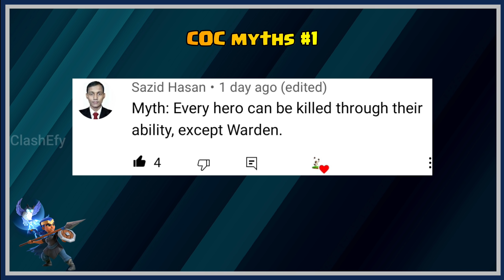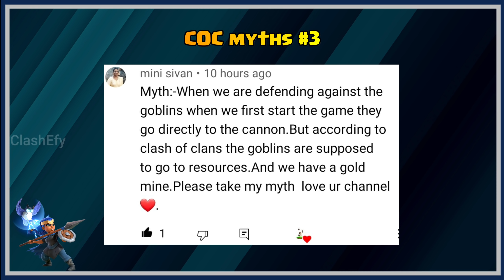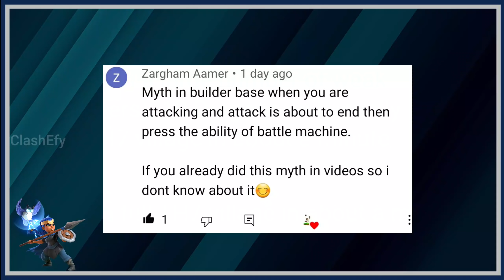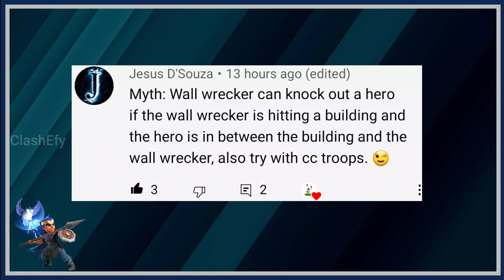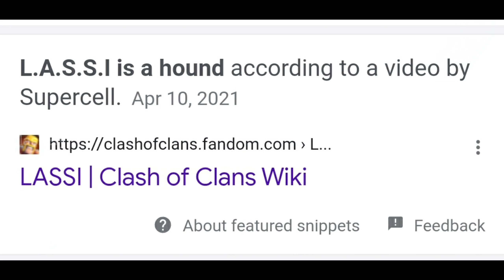*New*Top 10 Mythbusters In Clash Of Clans | COC MYTHS PART #36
In This Video I will show you Top 10 Mythbusters In Clash Of Clans And This Video Is COC MYTHS PART #36.COC Mythbusters series is very popular and more funny to watch coc myths.Top ten mythbuster series's 36th part in this video.Clash of clans myths is very interesting to watch.Top 10 myths in coc.Hope you guys will enjoy this video.